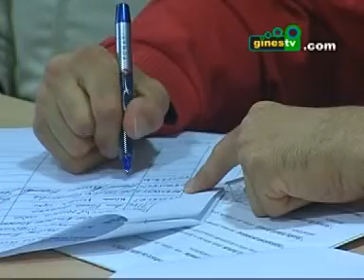El curso de FPE de "Empleado de Oficina" para personas con discapacidad visita la Biblioteca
El curso , impartido por la Agencia de Desarrollo Local de Gines, se prolongará hasta diciembre, completándose con visitas formativas como esta realizada a la Biblioteca Municipal